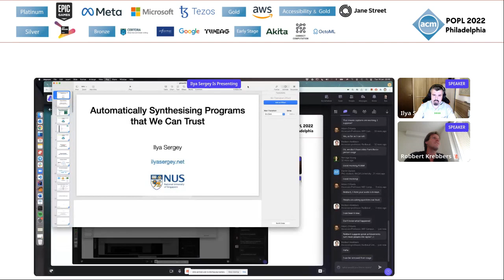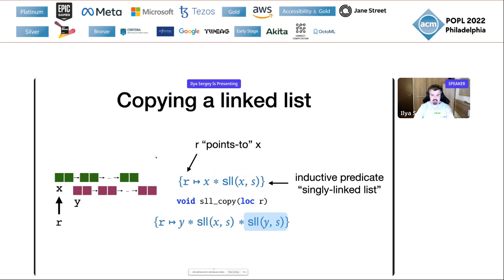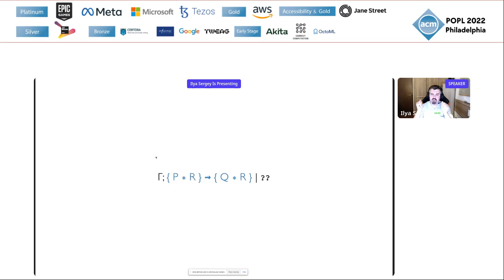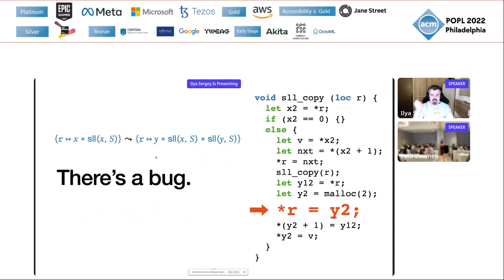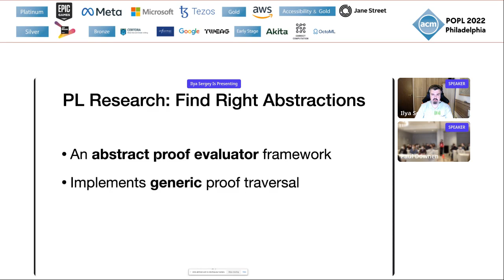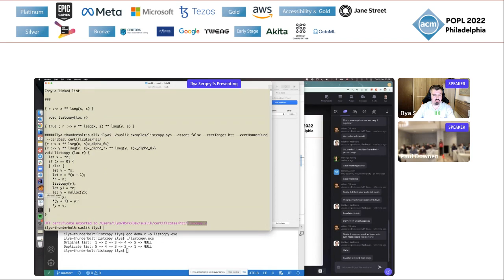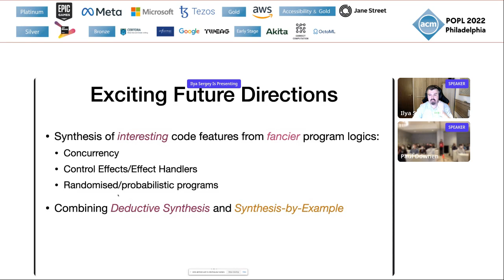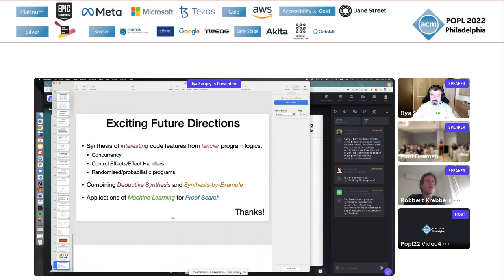[PLMW'22] Automatically Synthesising Programs that We Can Trust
Title:[PLMW'22] Automatically Synthesising Programs that We Can Trust

Authors:Ilya Sergey

Description:Automated program synthesis is an area that has recently attracted a lot of interest in industry and academia. With modern machine learning-powered synthesis tools, such as GitHub Copilot, it seems that fully automated generation of code based on programmer?s intent is almost within our reach. But can we really trust that the code produced by the machine does exactly what is intended and will not break in subtle corner cases?the problem known as overfitting? It would be nice, if, along the synthesised code, we could have a formal proof that the code is safe to run and satisfies a specification ascribed by the programmer in a sufficiently expressive logic, thus eliminating any possibility of its erroneous behaviour. \nIn this talk, I will describe an approach allowing one to build a certified program synthesiser that can generate provable-correct imperative program in a C-like language from user-provided pre- and post-conditions. We will touch upon some basic ideas of Hoare-style program verification, separation logic, and interactive theorem proving, culminating with an overview of SuSLik?an automated tool that synthesises heap-manipulated programs together with machine-checkable proofs of their correctness.